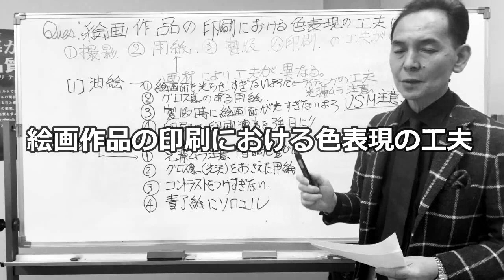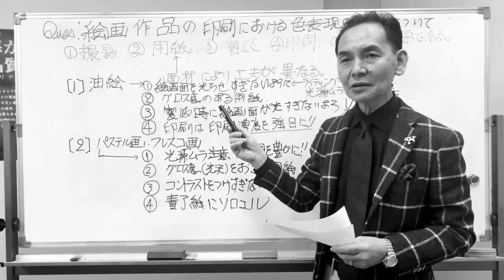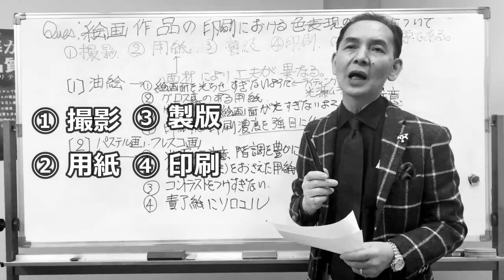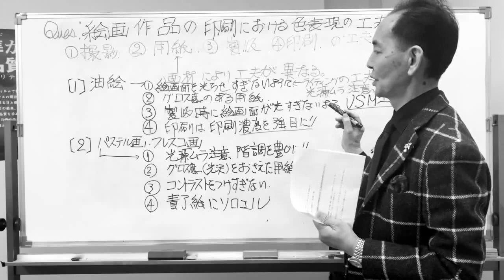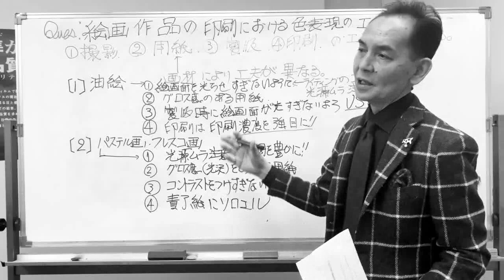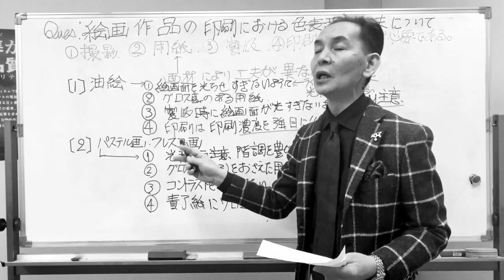絵画作品の印刷における色表現の工夫について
絵画作品をオフセット印刷で表現するにあたってのポイントを解説。
今回は油絵とフレスコ画、パステル画の印刷について！

このチャンネルでは東京印書館プリンティングディレクター高栁昇が日々みなさまからお寄せ頂く印刷や製版についてのご質問にお答えします。

ご質問はコメント欄、ホームページの質問フォームでも随時募集しています。どんなことでもお気軽にご質問下さい。

★Q&Aチャンネル質問送信専用フォーム★